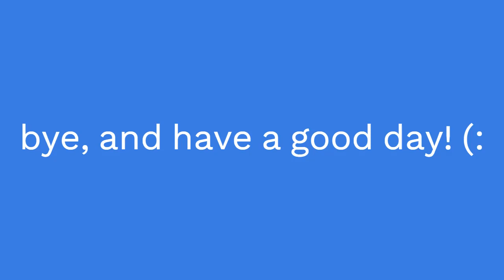trailmakers with friend cool inventions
i made all of these things and i worked hard